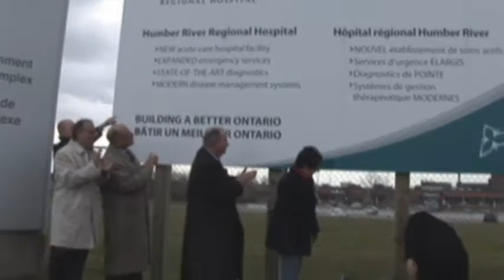Sign Unveiling at Highway 401 and Keele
Home of the New Humber River Regional Hospital